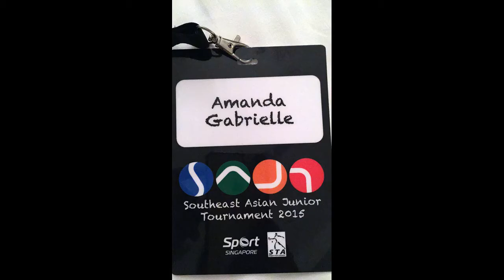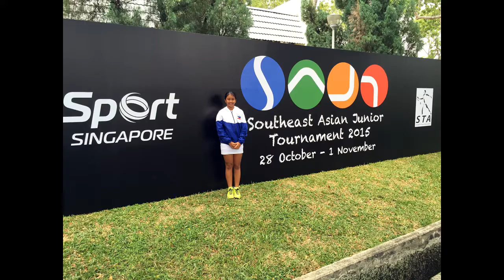2015 South East Asian Junior Tennis Tournament in Singapore | Gaby Zoleta Tennis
Once again I was chosen to play for the Philippines in the 12 years and under Junior Sea Games. The team is composed of Philippines top 2 players in each category. Our team won the bronze medal. This tournament is one of the side events of the 2015 WTA Finals, I had a chance to see Angelique Kerber and other WTA Stars play. We also watch the WTA Finals.